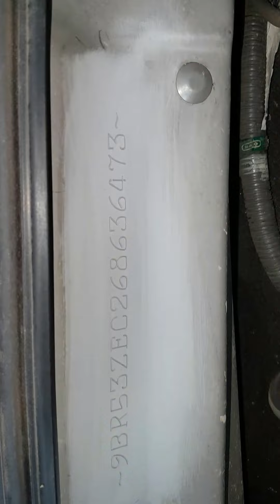Localização e Padrão chassi/motor Toyota Corolla XLi ( 2006 )